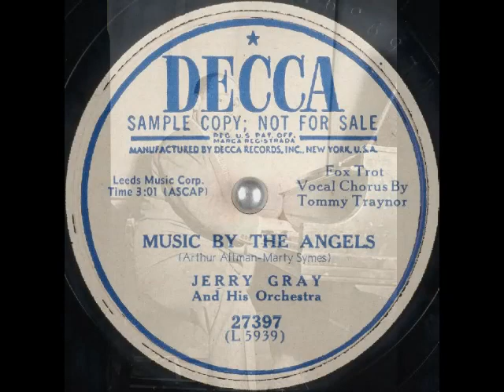Music By The Angels JERRY GRAY & HIS ORCHESTRA - TOMMY TRAYNOR, Vocal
JERRY GRAY & HIS ORCHESTRA - TOMMY TRAYNOR, Vocal
Decca Records 27397 (L 5939)
1951